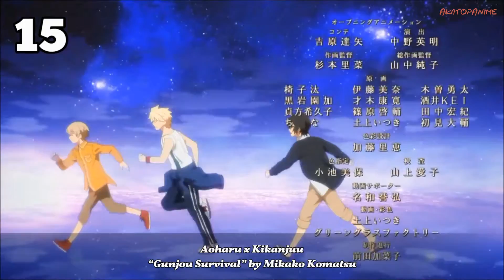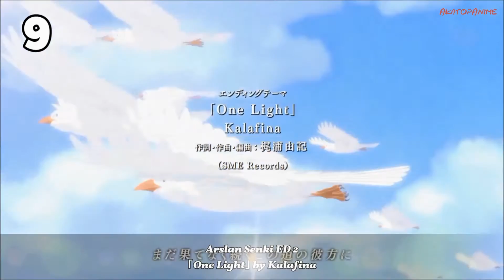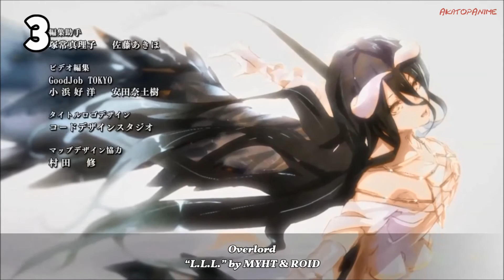My Top Summer 2015 Anime Ending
There is My Top Summer 2015 Anime Ending
Nuevo video, espero que lo disfruteis.